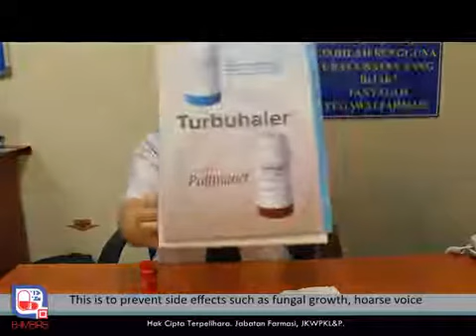Turbohaler (Bahasa Melayu) - Counselling Video